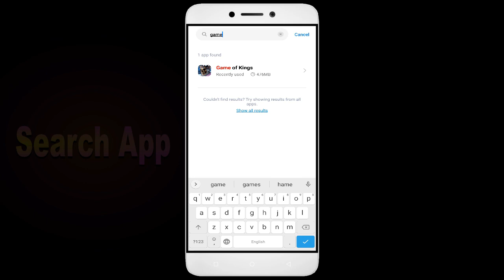How to Fix Game of Kings Auto Close | Keeps Hanging | Freezing | Lagging Issue Solve in Android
Are you tired of your Game of Kings app not working correctly? Does your app keep freezing, hanging, or closing down automatically? Don't worry, we've got you covered. Check out our video, learn from our ultimate guide, and bid farewell to all your Game of Kings app issues. But the good news is that it's fixable, and in this video, I'll guide you step by step on how to fix it. Happy Gaming!

1. Force stop the app.
2. Restart the phone.
3. Check app permissions.
4. Keep your apps updaGame of Kings.
5. Clear cache.

Fix Game of Kings not open problem,
How to fix Game of Kings all problems solve,
How to fix Game of Kings not working problem in android phone,
How to fix Game of Kings app not open problem in android phone,
Fix Game of Kings not working in android,
Game of Kings all problems solve,
Game of Kings not responding,
How to fix Game of Kings keeps stopping error in android mobile,
Game of Kings app not working problem,
Fix Game of Kings not loading,
Fix Game of Kings login error,
Game of Kings Black Screen Error,
Fix Game of Kings not open problem android mobile,
Fix Game of Kings not working problem,
Black Screen Sleep,
Game of Kings black screen error fix
Game of Kings Error Black Screen
How to fix Game of Kings random crashing
How to Fix Game of Kings App Black Screen Error Problem Solve in Android & Ios
How to Fix Game of Kings App Loading Problem in Android
How to Fix Game of Kings App Loading Problem in IOS
How to Fix Something Went Wrong and the Service Failed to Start Error in Game of Kings App.
How To Fix Unfortunately Game of Kings App Has Stopped Error Problem in Android Phone.
How to Fix Solve Game of Kings App Not Working | Not Opening | Not Open | Loading Solve Problem in Android & Ios
Game of Kings not working today,
why Game of Kings is not working in my phone,
Game of Kings game not starting,
Game of Kings not starting,
Game of Kings failed to load server list,
How To Fix Game of Kings App not working | Not Open | Space Issue | Keeps Crashing Problem.
Game of Kings App (Auto Close) Automatically
Game of Kings app freezing issue in Android
Game of Kings app Keeps Hanging issue in Android
Game of Kings Keeps Lagging issue in Android.